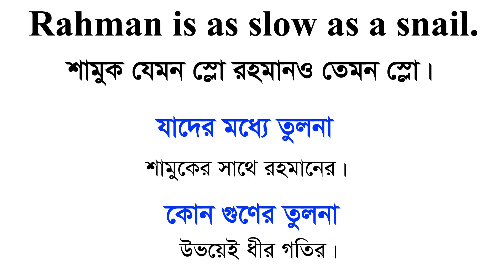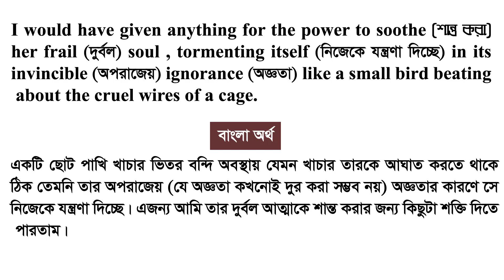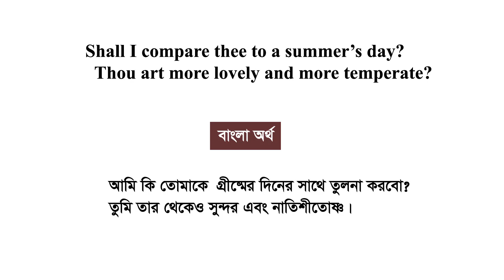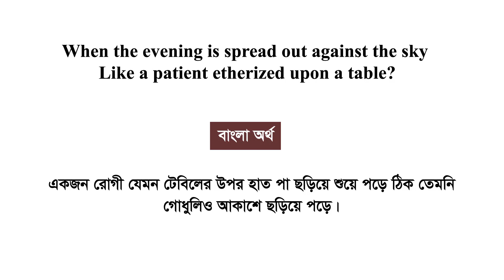Ntrca written preparation part 04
১৮তম শিক্ষক নিবন্ধন পরীক্ষার জন্য লিখিত কোর্সে ভর্তি হয়ে খুব সহজেই আপনার কাঙ্খিত স্বপ্ন পূরণ করতে পারেন। প্রতিটি টপিকসের উপর খুব যত্ন সহকারে গুরুত্ব দিয়ে ক্লাস নেওয়া হয়। হ্যান্ড নোট প্রদান করা হবে এবং রেকর্ডেড ও লাইভ ভিডিও ক্লাস পাবেন। হোয়াটসঅ্যাপের মাধ্যমে সার্বক্ষণিক যোগাযোগ ও রেকর্ডেড ক্লাসের মাধ্যমে সহায়তা করা হয়ে থাকে। তাই আর দেরি না করে এখনই যোগাযোগ করুন- 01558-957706 নম্বরে।
ক্লাস -সপ্তাহে ৩ দিন